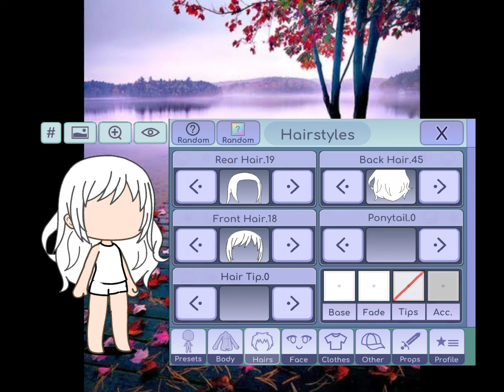Gacha life hair ideas💅💅💅💅💅💅